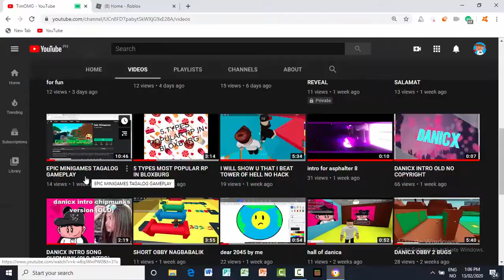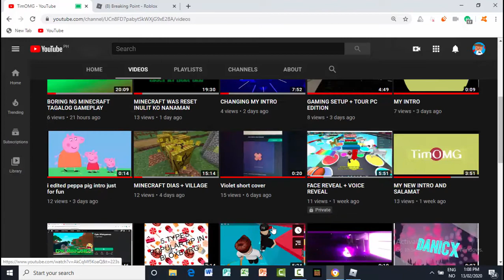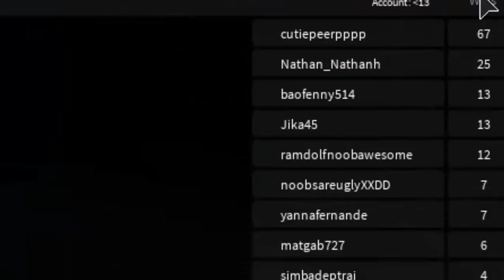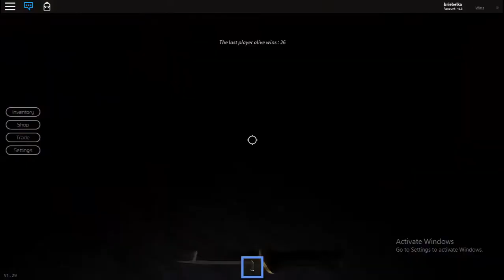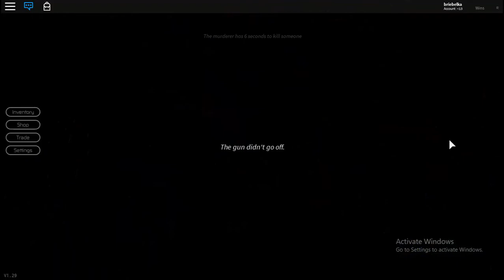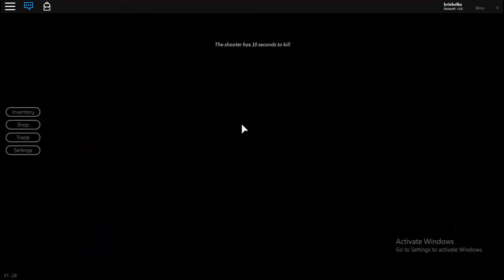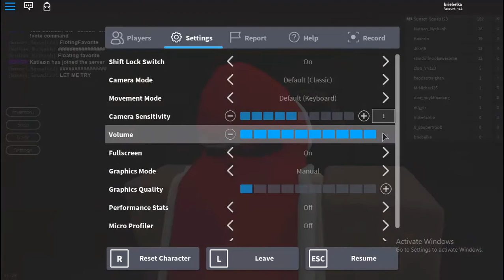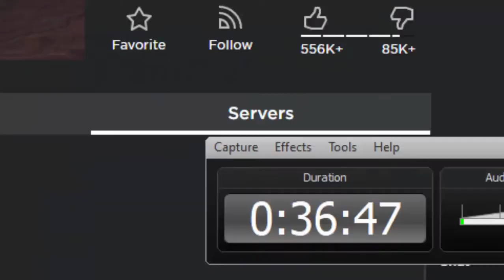ANG BORING BREAKING POINT ROBLOX TAGALOG GAMEPLAY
ANG TAGAL MAG START LOLOLOL
SUBSCIBE TO BE PART OF TIMGANG LOL

Social medias
ROBLOX ACCOUNTS
IF YOUR NEW HERE AND BE THE PART OF TIMGANG XD LOL GOOD BYE!